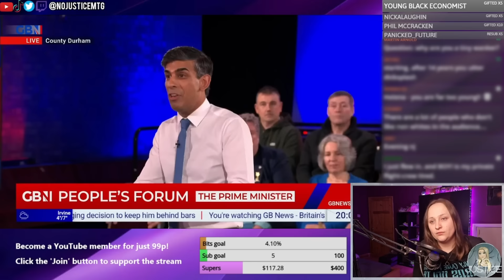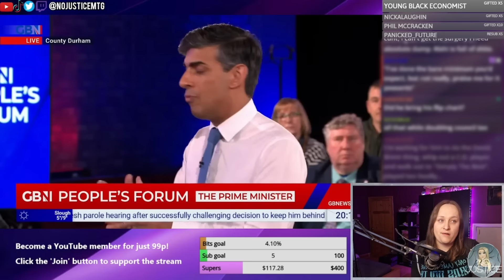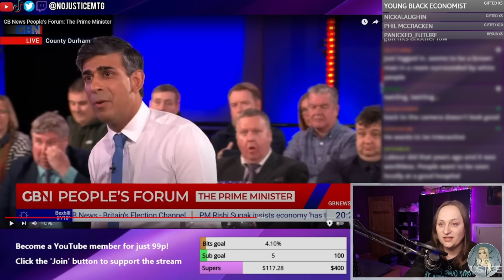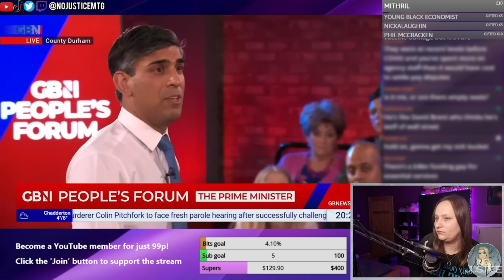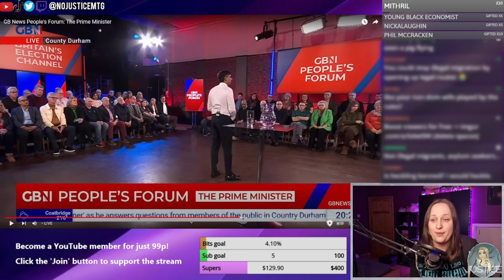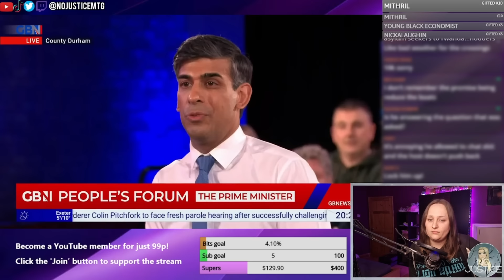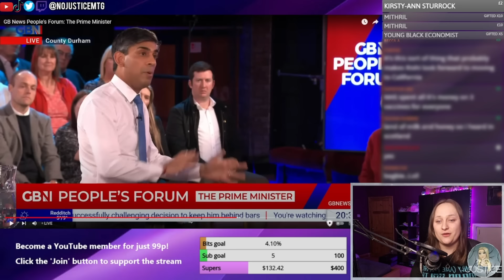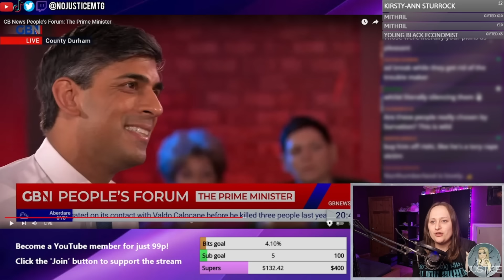Responding to Sunak's NONSENSE from the GB News People's forum (highlights)